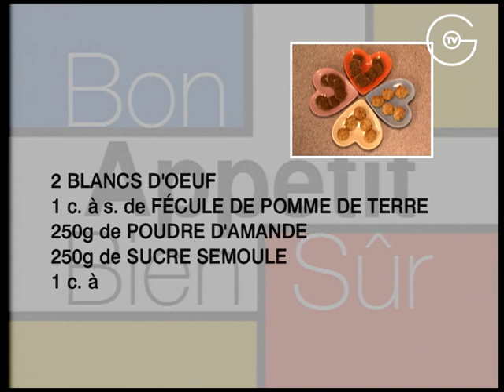[Recette] Saucissons de Figues Escortés De Panellets - Chef Patricia Gomez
[Recette] Saucissons de Figues -  Chef Patricia Gomez

Ingrédients :

250 g de figues sèches        4 PERS
50 g d’amandes effilées
5 à 6 pincées de grains d’anis vert
100 g de pignons
50 g de beurre
2 blancs d’œuf
1 cuillère à soupe de fécule de pomme de terre
250 g de poudre d’amandes
250 g de sucre semoule
1 cuillère à café d’extrait de vanille liquide

Recette :

Préparer 2 saucissons de figues la veille:

1) Préchauffer le four en position gril.

2) Répartir 50 g d’amandes effilées sur une plaque de cuisson.
Puis glisser la plaque dans le four préchauffé, le plus près possible du gril, laisser griller les amandes en les surveillant bien car elles cuisent très rapidement: après 10 à 20 secondes les mélanger, les retourner et les laisser colorer encore quelques secondes afin de les dorer sur chaque face.

Dés que les amandes sont grillées, les sortir du four et les laisser refroidir.
3) Eliminer les queues de 250 g de figues sèches.

4) Mixer les figues équeutées avec les amandes effilées grillées, 50 g de beurre bien froid coupé en petits morceaux et 5 à 6 pincées de grains d’anis vert.

5) Partager en 2 parties à peu près équivalentes la préparation de figues et d’amandes.

Etendre sur le plan de travail un morceau de film étirable, le saupoudrer de 3 bonnes pincées de fécule de pomme de terre.

Prendre un premier morceau de la préparation, le poser sur le film étirable et lui donner la forme d’un saucisson, tout en le roulant dans la fécule de pomme de terre.

Puis rouler le saucisson dans le film étirable au moins sur deux tours, fermer les extrémités en les tournant sur elles-mêmes.

Réaliser le deuxième saucisson de la même manière.

Entreposer les saucissons toute une nuit au réfrigérateur.

Préparer les panellets et terminer la recette le lendemain:

1) Mélanger, à l’aide d’une spatule en bois, 250 g de poudre d’amandes avec 250 g de sucre semoule, 1 dl d’eau et une cuillère à café d’extrait de vanille liquide, afin d’obtenir une pâte assez épaisse.

2) Fouetter 2 blancs d’œuf jusqu’à ce qu’ils soient légèrement mousseux, les incorporer ensuite à la pâte d’amandes à l’aide d’une spatule en bois, bien mélanger afin d’obtenir une consistance ferme.
3) Préchauffer le four à 180°C.

4) Dresser 16 petites boules de pâte d’amandes sur une plaque anti-adhésive.

Une astuce: Si vous n’avez pas de plaque anti-adhésive, beurrer la plaque de cuisson.

Parsemer et répartir 100 g de pignons sur ces petites boules.

Puis glisser la plaque dans le four préchauffé à 180°C, et compter 10 minutes de cuisson, jusqu’à la coloration des pignons.

Après 10 minutes de cuisson, sortir la plaque du four et laisser les panellets refroidir avant de les dresser afin de pouvoir les décoller facilement de la plaque.

5) Sortir les saucissons de figues du réfrigérateur, retirer le film étirable, et les couper délicatement en rondelle sans attendre.

Dresser séparément les rondelles de saucisson et les panellets refroidis.
Déguster ces saucissons de figues, escortés de panellets.